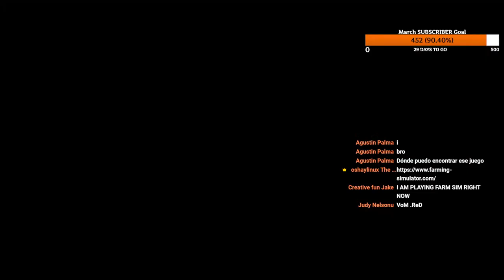Lets Play | Multi. Contracts @the Same Time. To Old Kiwi Farm | FARMING SIMULATOR 19 - EP 14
Working on multi Contracts @ the same time. | A New Beginning and New Map | Welcome To Old Kiwi Farm | Loading wool for transport.

So much more than farming.  Load trucks and trailers with forklifts.

MODS:
1) log Auto hauler
2) FS19_FlieglTimberRunnerWideAutoloadWood
3) Real grass cutting
4) FS19_RealMower
5) FS19_Classic_Fence_Pack
6) FS19_Fence_brick
7) FS19_ToolsCombo
8) FS19_800AG_PC oversized lowloader
9) FS19_MoreMissionsAllowed
10) FS19_Lizard_SM72_SM82 -Lizard SM 72 and 82 are plows
11) FS19_Animal_Goods_Transport - wool trailers
12) FS19_Pack_Autoload - eggs & milk

Major Modders
*BLACK SHEEP MODDING
1) FS19_5th_Pack
2) FS19_johnDeere_Gator_6X4
3) FS19_Stihl_RE581 palette presser washer
4) FS19_Trex6_LowLOader